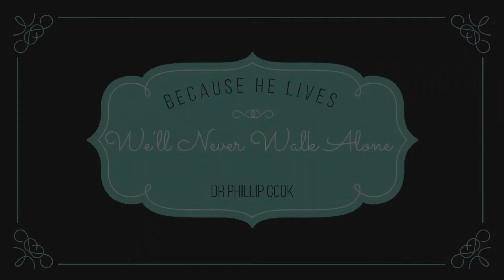Center and Nebo United Methodist Churches Combined Service May 3rd 2020